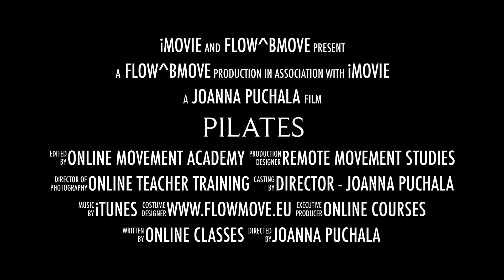Pilates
This is a video trailer - a short introduction to the mind-body practice pilates. Demonstrated by Joanna Puchała - FlowMove Online Movement Academy Funder.

We deliver virtually mind-body and dance practices such as: vinyasa ashtanga hatha rocketyoga yogadance barre. We also deliver online courses and teacher training aerialyoga.The content is accessible to all the levels. Hope you’ll enjoy the experience!

FlowMove is an online movement academy including well being - aerial/yoga/pilates/barre/fitness lifestyle that is creating positive content for your body, mind, and the earth. Yoga, Wanderlust, Fitness, Healthy food, Conscious Living, and Meditation!

More free content: live streamed and recorded classes are available on social media.